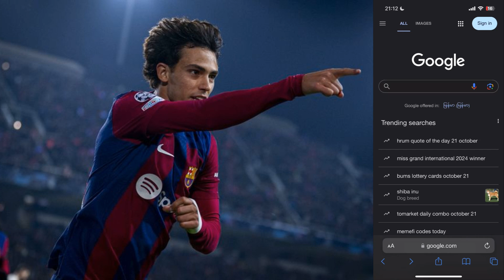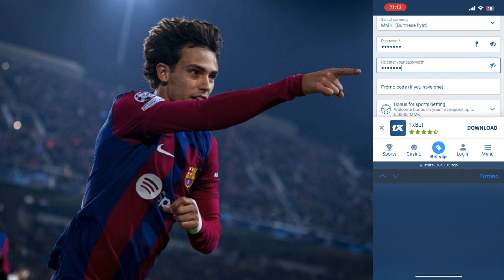1xbet bonus promo | how to bet on 1xbet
1xbet bonus promo | how to bet on 1xbet

ပရိုမိုးရှင်းကုဒ်: 12345A

1xbet bonus promo
free 1xbet code
1xbet fast withdraw
1xbet betting tips
1xbet how to win
1xbet tricks and tips
1xbet promo hack
best 1xbet bonus
1xbet big win strategy
1xbet free offers
1xbet how to deposit
1xbet best odds
1xbet bonus activation
1xbet daily rewards
1xbet win tactics
how to bet on 1xbet
1xbet quick money
1xbet lucky bet
1xbet promo rewards
1xbet first time bonus

🚫 ငြင်းဆိုချက်- ဤချန်နယ်သည် မည်သည့်တရားမဝင်ထုတ်ကုန်များ၊ အကြောင်းအရာ သို့မဟုတ် ပလပ်ဖောင်းများကို မကြော်ငြာဘဲ တားမြစ်ထားသော လှုပ်ရှားမှုအမျိုးအစားကိုမဆို အားပေးပါ။ ဤချန်နယ်မှ ပံ့ပိုးပေးထားသည့် အကြောင်းအရာအားလုံးကို ပညာရေးဆိုင်ရာ ရည်ရွယ်ချက်များအတွက်သာ ရည်ရွယ်ပါသည်။

✅ ငြင်းဆိုချက်- ဤချန်နယ်သည် မည်သည့်တရားမဝင်အကြောင်းအရာကိုမျှ ကြော်ငြာထားခြင်းမဟုတ်ပါ၊ ဤချန်နယ်မှ ပံ့ပိုးပေးထားသည့် အကြောင်းအရာအားလုံးသည် ပညာရေးဆိုင်ရာနှင့် သတင်းမွမ်းမံခြင်းအတွက်သာဖြစ်သည်။ အကြောင်းအရာသည် တစ်ဦးချင်း သုတေသနအပေါ် အခြေခံသည်။

မူပိုင်ခွင့်ဆိုင်ရာ ငြင်းဆိုချက် 1976 မူပိုင်ခွင့်အက်ဥပဒေ ပုဒ်မ 107 အရ ဝေဖန်မှု၊ မှတ်ချက်ပေးမှု၊ သတင်းအစီရင်ခံမှု၊ သင်ကြားမှု၊ လေ့လာမှုနှင့် သုတေသနစသည့် ရည်ရွယ်ချက်များအတွက် "တရားမျှတသောအသုံးပြုမှု" အတွက် ခွင့်ပြုပေးပါသည်။ တရားမျှတစွာအသုံးပြုခြင်းသည် မူပိုင်ခွင့်ဥပဒေဖြင့် ခွင့်ပြုထားသောအသုံးပြုမှုဖြစ်ပြီး ချိုးဖောက်မှုဖြစ်နိုင်သည်။ အကျိုးအမြတ်မယူသော၊ ပညာရေး သို့မဟုတ် ကိုယ်ရေးကိုယ်တာအသုံးပြုမှုသည် တရားမျှတသောအသုံးပြုမှုကိုဖြစ်စေသော အတိုင်းအတာများကို အကြံပြုချက်